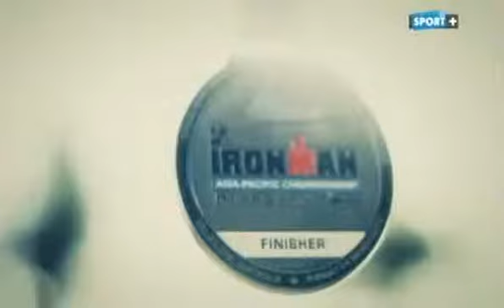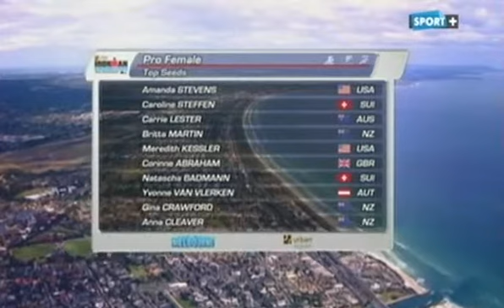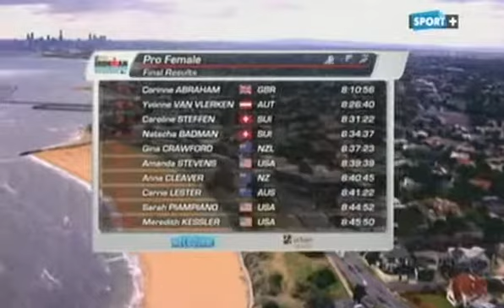IM Melbourne 2013 (Sport +)